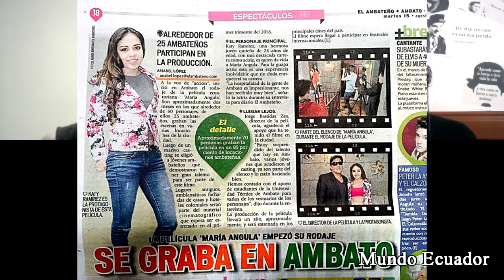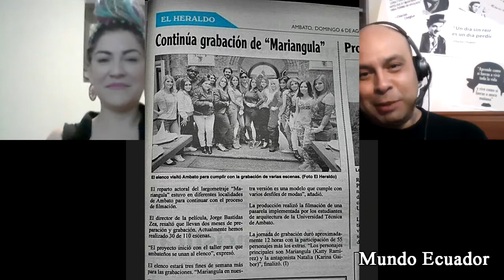MUNDO ECUADOR EL PODCAST T1 E1. MARIANGULA Y AMBATO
Hablamos del Ecuador y sus leyendas. Películas. Ambato su comida y sus fiestas, de fantasmas, emprendimiento y de que la Gaby se ponga mantequilla en el cuerpo.